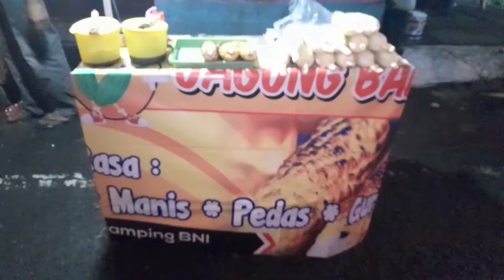Makan Jagung Bakar Malam Malam Di Pandeglang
Jagung Bakar Mas Dodi Depan Kodim

Lokasi : Depan Pegadean/Bank Bni Pandeglang

Buka Dari Jam 16:00-24:00 (Tiap Hari)